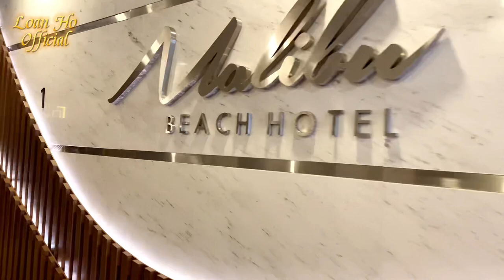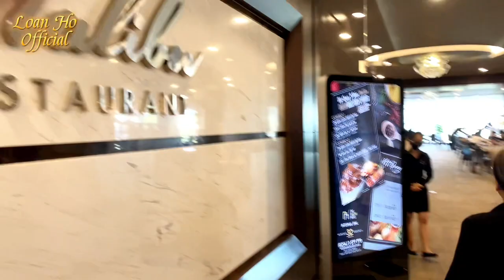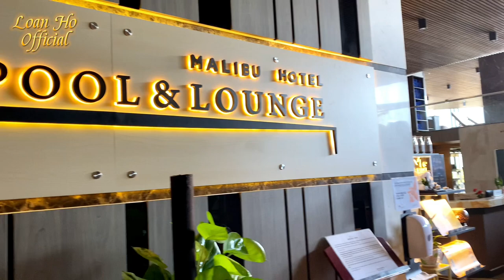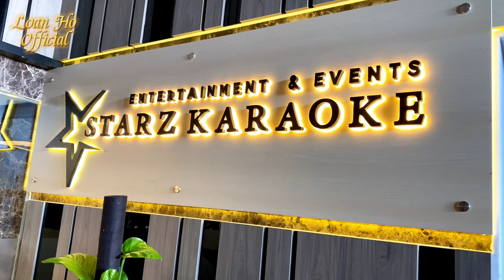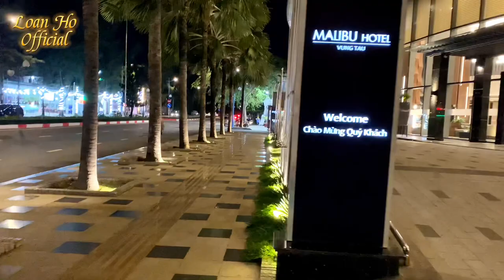Review Malibu Hotel 4 Sao Siêu Đẹp - Đẳng Cấp Quốc Tế - Tp. Vũng Tàu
Review Khách Sạn Siêu Đẹp Malibu Hotel 4 Sao Đẳng Cấp Quốc Tế - Vung Tau City.